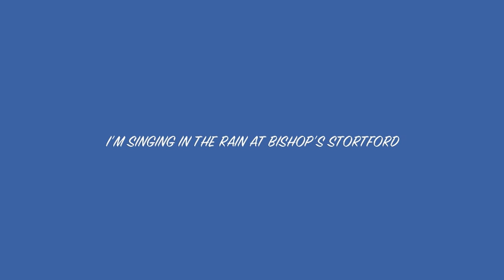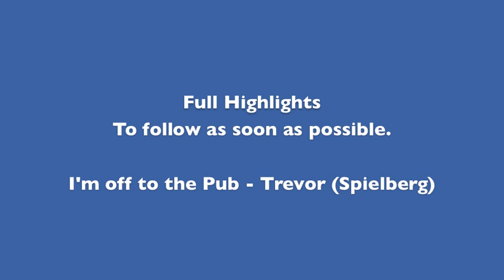I'M SINGING IN THE RAIN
A short clip to entertain you on Sunday afternoon.

Tonbridge Angels visited Bishop's Stortford on Saturday the 26th November 2011
for the 3rd Qualifying Round of the FA Trophy. The game finished all square 1-1

Just a little preview to keep you amused on a Sunday afternoon

Cheers
Trevor (Spielberg) Arnold